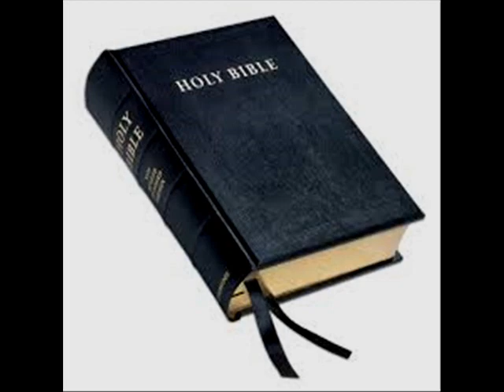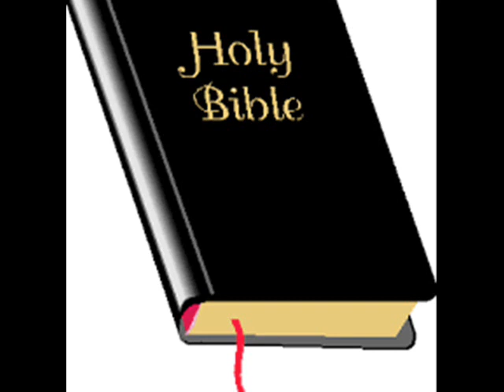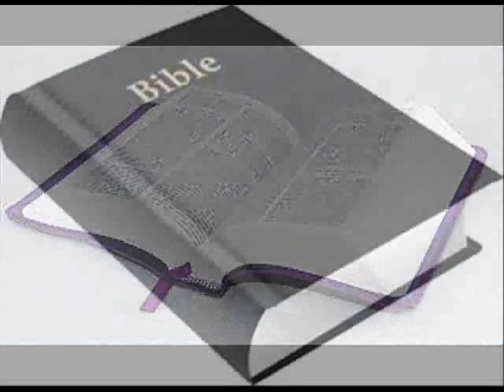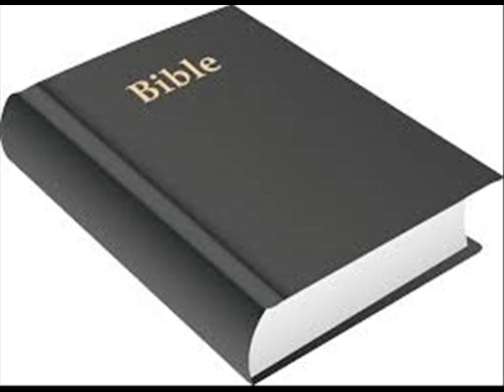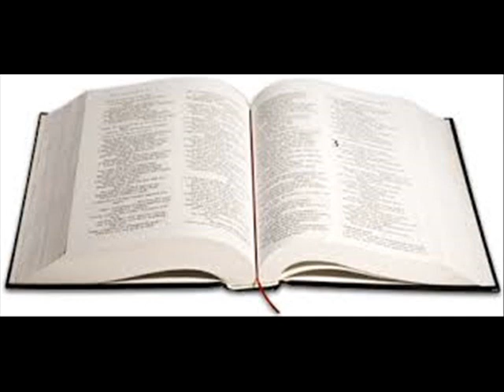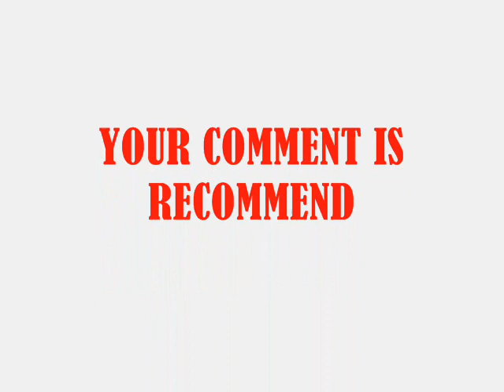Gospel music and messages MORNING GLORY, Command your Day with this songs. VFTM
command your day